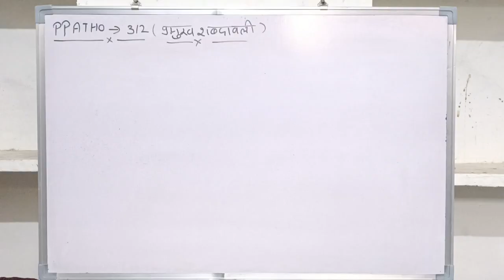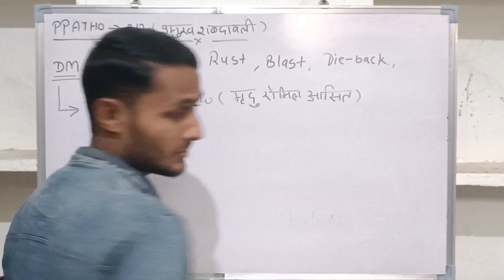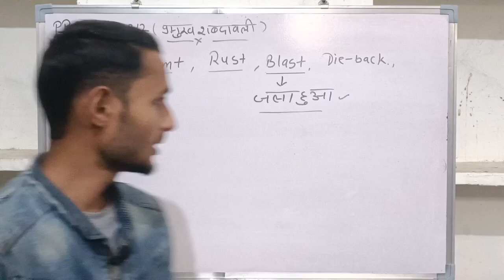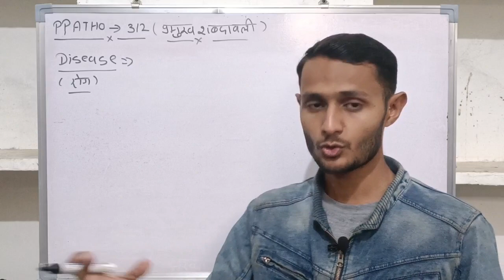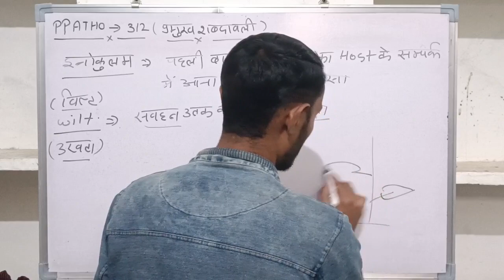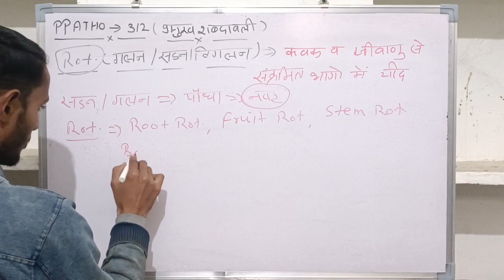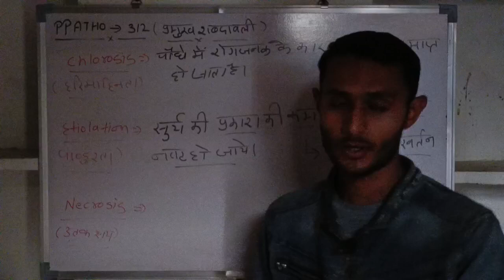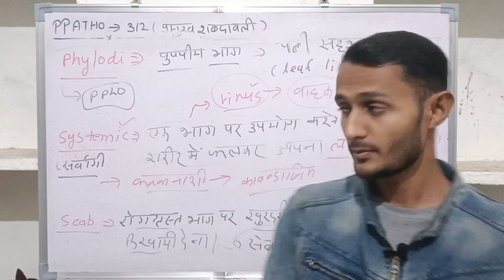PPATHO :- 312__ पादप रोग विज्ञान से संबंधित महत्त्वपूर्ण शब्दावली।।12।। By -Bablu Dhaker,🌲L-02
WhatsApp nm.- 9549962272